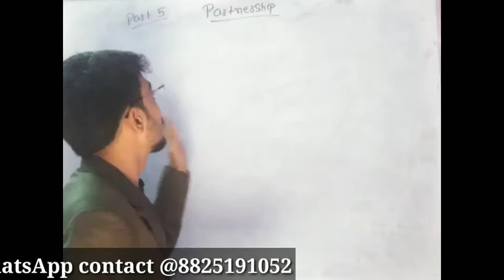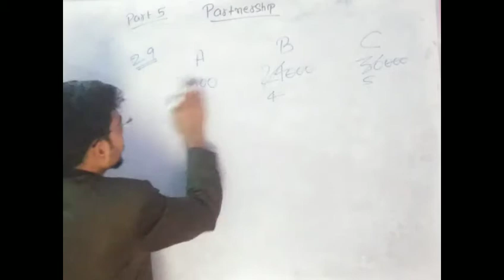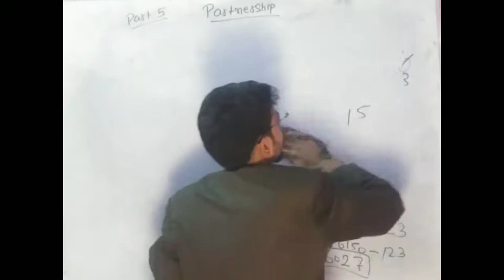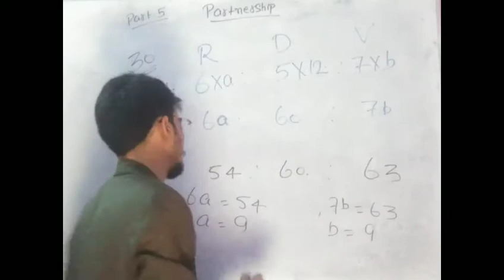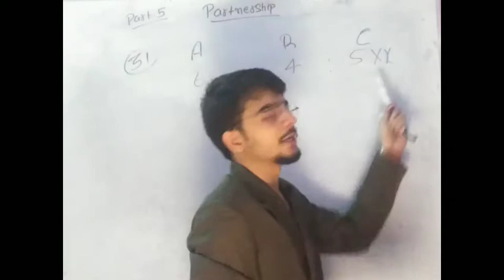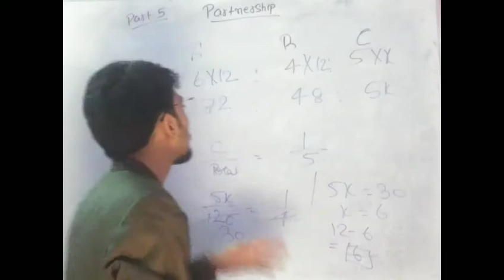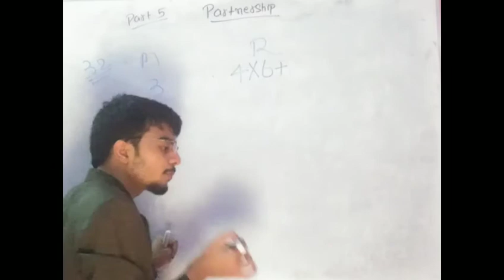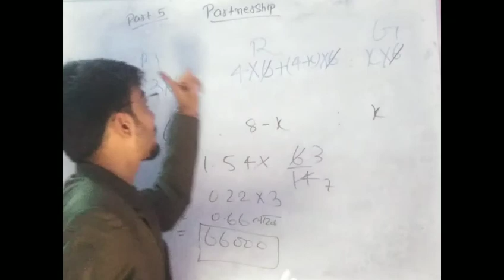Partnership || Part 5 || for SSC, BANK & other COMPETITIVE EXAMS by Prashant singh (तूफ़ानी Sir)